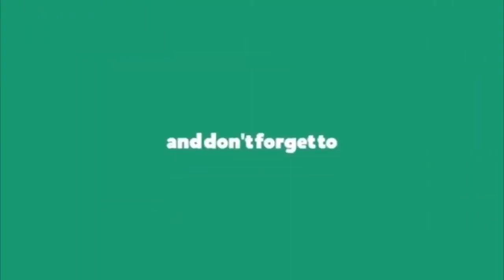సేవ్ నల్లమలపై అద్భుత పాట | Save Nallamala Forest New Song 2019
Nallamala Forest is located in the Indian state of Andhra Pradesh and Telangana.[1] It is part of the Eastern Ghats.

Forests in Andhra Pradesh and Telangana We Telugu people from Telangana and Andhra Pradesh love Nallamalla forest.Our CM sir KCR initiated the Haritha Haram Project to increase the Forest persentage in telangana. please save Nallamalla Forest.parashuram mutukulla

Categories: Landforms of Andhra Pradeshand TelanganaForests of India